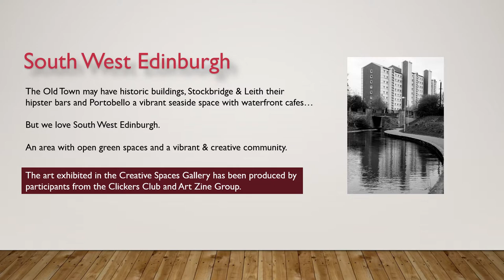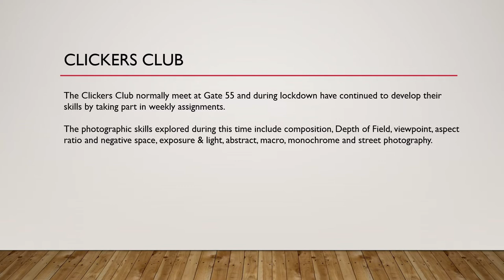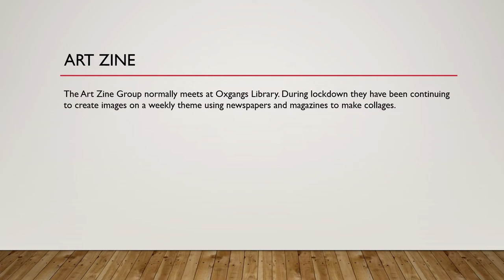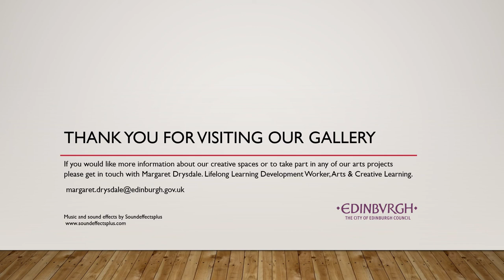Creative Spaces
The Creative Spaces Gallery has its first exhibition displaying the work created by the South West Edinburgh Clickers' Club and the Art Zine Group during COVID-19.
The Clickers Club and the Art Zine Group, facilitated by the City of Edinburgh Council Lifelong Learning programme,  meet regularly offering spaces for adults to share their interests in photography and art and to develop their skills.